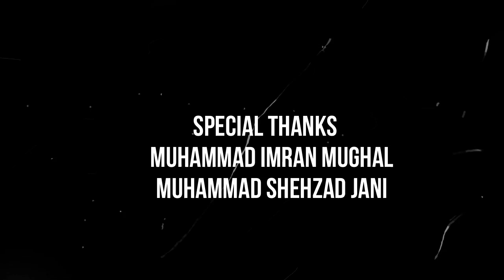Eid Mubarik 2021 /13 may||Happy Eid Mubarik||Fiaz Rana official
a big moments of Eid . eid mubarik all my friends and all pakistanies
allah pak sb ko eid ki khushian nasib frmay.
mubarik eid mubarik
Eid mubarik
fiaz Rana official